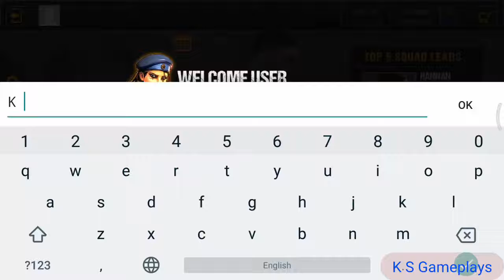Mountain Sniper Final Assault Android Gameplay Full HD By Gamers Pulse Inc.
Do you like Mountain Sniper Final Assault GamePlay Video?
This Mountain Sniper Final Assault Game Review video is for ios,iphone,ipad also...

Mountain Sniper Final Assault

This is a shooting mission, take your sniper rifle and become a pro.
Welcome to a brand new thrilling adventure. The Gamers Pulse proudly presents a sniper mission for you. You will be executing multiple targets with a bounty on their head in this Clash of deadly Shooters: Sniper Games. These targets include state criminals and others in this multiplayer shooting game. It’s a great chance for you to become the best one man army shooter in the world. The missions are different with different tasks in this shooting arena game. Your training will help you in completion of missions of this pvp sniper shooting game. Moreover, the assignments are not easy, you need to stay hidden in this sniper game. These operations should be conducted without any mistake in this game. Try not to blow your cover away in this fps war game.

The gameplay of this combat game is very amazing. You have three modes to play, survival, career and free mode in this pvp sniper shooting game. All missions include assassination of different targets. Every mission of this game is difficult from previous one in this sniper game. These would be multiple and sometimes, difficult to identify in this shooting arena game. Do not expose your position and don’t let your target escape in this world strike sniper game. You will get cash prize on every successful mission in this battle shoot game. You can also buy new guns with the money you will get in this pvp sniper shooting game. You can play survival mode when you are down with cash in this covert commando game. Every time you will be tested on a whole new level of fun in this sniper war game.

The controls of this one man army shooter game are very intuitive. The action toggle placement is ideal in this game. There is a shoot button scope adjustment slider and reload button on left side in this sniper game. Moreover, you can also change your gun as well in this game. Tap aim button and engage the target in this covert commando game. You can execute your target by tapping bullet icon in this game. There is also a reloading button in this battle sniper game. As sometimes you have multiple targets in this game. So you should know the capacity and fire power of your gun in this battle sniper game. There is a time clock showing remaining time of your missions in this fps war game.

Sniper Killing Squad: PvP Games Features:
Realistic 3D graphics.
Different Sniper Guns.
3 Realistic assassination stages.
Real in-game sounds.
Different locations and backgrounds.
Difficult levels and stages to complete.